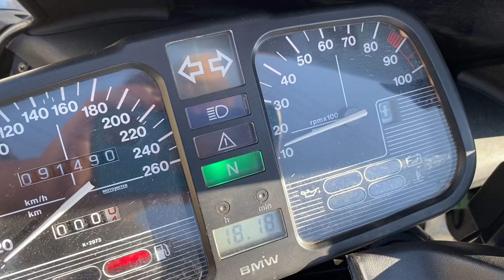K1100RS始動動画